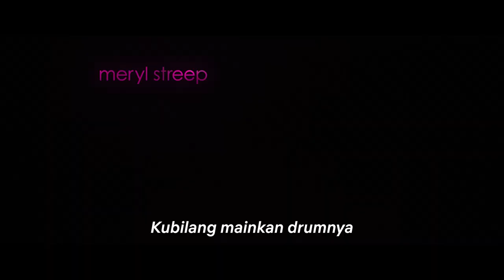The Prom | Trailer Resmi | Netflix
The Prom menceritakan tentang Dee Dee Allen (pemenang tiga Piala Oscar, Meryl Streep) dan Barry Glickman (pemenang Tony Award, James Corden) yang merupakan bintang teater di New York City. Mereka sedang dilanda krisis: pertunjukan baru mereka yang memakan banyak biaya di Broadway gagal total dan membuat karier mereka tiba-tiba saja mandek. Sementara itu, di sebuah kota kecil di Indiana, Emma Nolan (pendatang baru, Jo Ellen Pellman) yang seorang siswi SMA sedang mengalami patah hati yang berbeda: meskipun didukung oleh kepala sekolahnya (Keegan-Michael Key), kepala Komite Sekolah (Kerry Washington) melarangnya untuk menghadiri pesta prom bersama pacarnya, Alyssa (Ariana DeBose). Ketika Dee Dee dan Barry memutuskan bahwa memperjuangkan masalah Emma bisa menjadi aksi yang sempurna untuk membantu membangkitkan kembali citra mereka di hadapan publik, mereka pun berangkat bersama Angie (pemenang Piala Oscar, Nicole Kidman) dan Trent (Andrew Rannells), dua orang aktor sinis lainnya yang juga sedang berusaha mendongkrak kariernya masing-masing. Namun, ketika aktivisme selebritas mereka yang egois ternyata menjadi senjata makan tuan, keempat orang ini pun merasakan hidup mereka sendiri dijungkirbalikkan saat menjalankan aksi protes untuk menghadiahi Emma satu malam agar ia bisa benar-benar merayakan jati dirinya.

Disutradarai oleh Ryan Murphy, The Prom merupakan film adaptasi yang spektakuler dan mulia dari drama musikal Broadway nomine Tony Award. Skenario oleh Bob Martin dan Chad Beguelin.

Tentang Netflix
Netflix adalah penyedia layanan hiburan terkemuka di dunia dengan lebih dari 195 juta keanggotaan berbayar di lebih dari 190 negara, menyuguhkan serial TV, dokumenter, dan film panjang dalam berbagai genre dan bahasa. Anggota dapat menonton sepuasnya, kapan pun, di mana pun, melalui layar apa pun yang terhubung ke Internet. Anggota dapat memutar, menjeda, dan melanjutkan tayangan tanpa iklan atau komitmen.

Sekelompok bintang Broadway yang kurang beruntung berdemo bersama remaja yang berusaha menghadiri pesta dansa dengan pacarnya, menggemparkan kehidupan kota kecil Indiana.